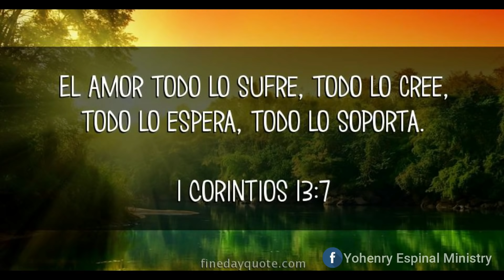LO RECHAZÓ HASTA QUE SE ENTERÓ QUE ERA RICO// MIRA LO QUE PASO DESPUES..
Este video trata de una historia tomada de la vida real en donde una pareja de novios estaba comprometida en matrimonio hasta que aconteció un accidente...el final te sorprenderá